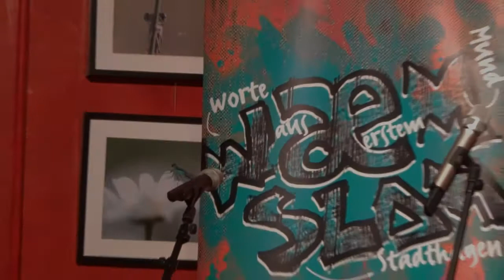WaeM-Slam Stadthagen - Finale: Jennifer Jürgens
Jennifer Jürgens im Finale